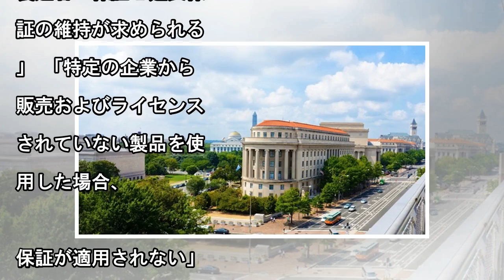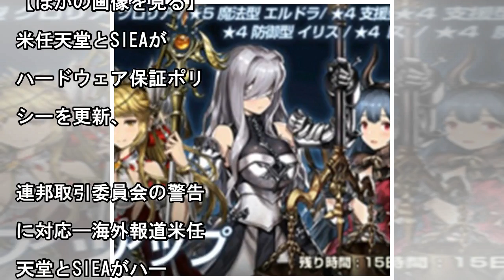米任天堂とSIEAがハードウェア保証ポリシーを更新、連邦取引委員会の警告に対応―海外報道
海外メディアの報道より、ニンテンドー・オブ・アメリカ（米任天堂）とソニー・インタラクティブエンタテインメント・アメリカ（SIEA）が海外におけるハードウェアシステムの保証条件を更新したことが明らかになりました。【大きい画像を見る】米任天堂とSIEAがハードウェア保証ポリシーを更新、連邦取引委員会の警告に対応―海外報道 これは連邦取引委員会（FTC）による保証ポリシー改正の警告を受けたものと見られて...